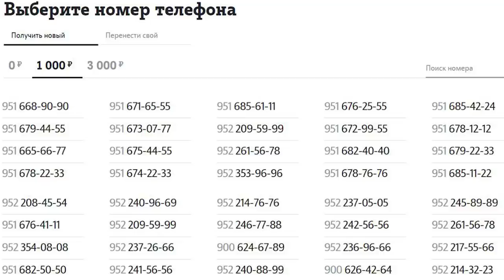BU OPA XALQDAN O'ZI NIMA XOXLAYDI?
DOM.RU INTERNET PROVAYDERGAYULANISH UCHUN USHBU SILKAGA BOSING